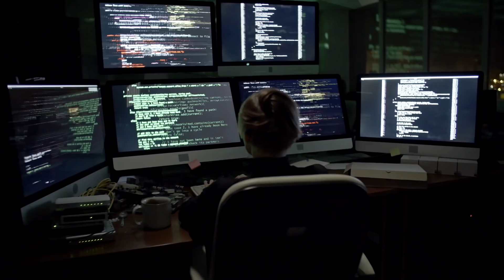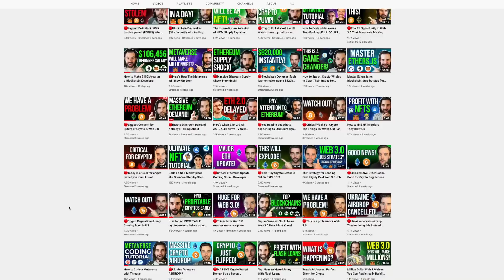Essential Tips for Landing Your 1st Highly Paid Web 3.0 Job